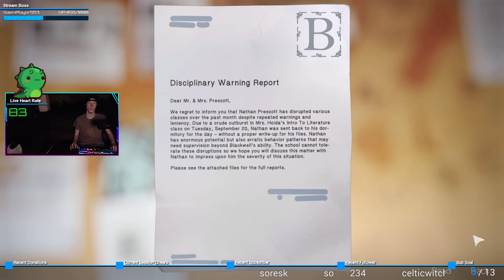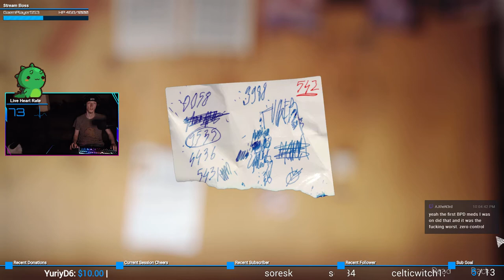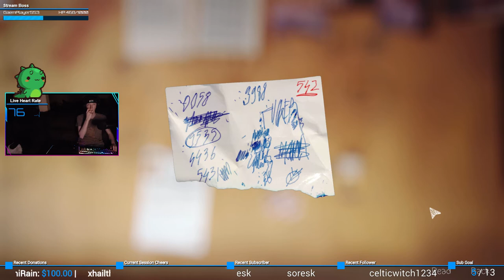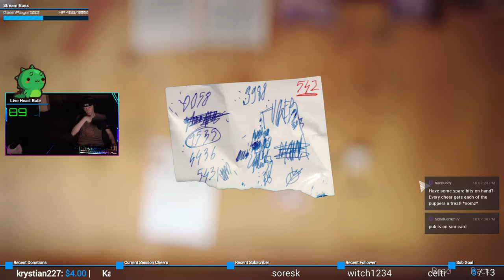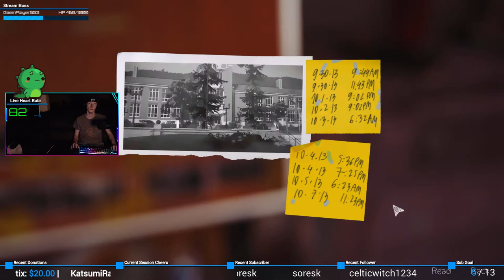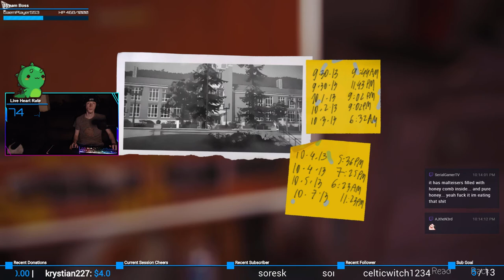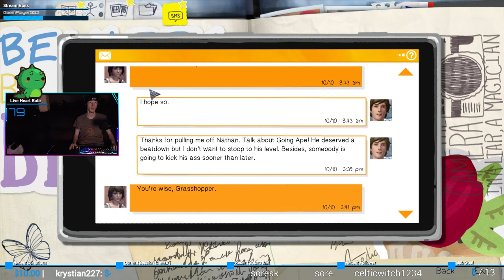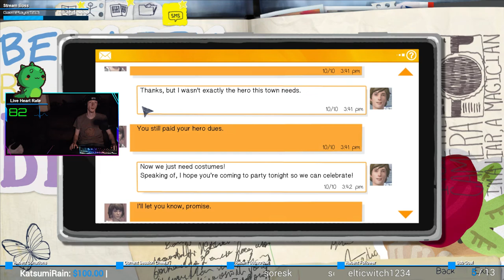Putting the pieces together... | Life is Strange #40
Evidence gathered